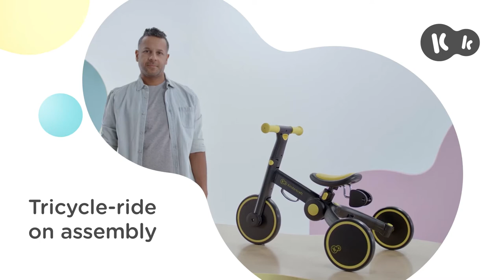How to assemble the Kinderkraft 4TRIKE 3-in-1 balance bike | Instruction Manual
Do you know how to assemble the 4TRIKE 3-in-1 balance bike by Kinderkraft? This video will show you how to clip in the seat and unfold the trike. You'll also learn how to transform the trike into a pusher bike, as well as how to change 4TRIKE into a balance bike. The instruction manual will demonstrate how to transform the balance bike into a tricycle with pedals. 4TRIKE features an adjustable seat, meaning you can easily adapt it to your child's height (the set includes an extension bar). The trike can be folded to a compact size in just a few moments. See for yourself how easy it is!

00:20 – parts of the set
1:11 – assembly of the pusher bike
1:31 – balance bike assembly
2:02 – assembly of the tricycle with pedals
2:50 – seat adjustment
3:33 – folding the trike